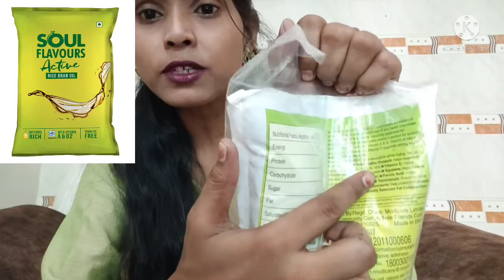Modicare rice Bran Oil Benifits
MRP- 240₹
DP-(after discount) 220₹